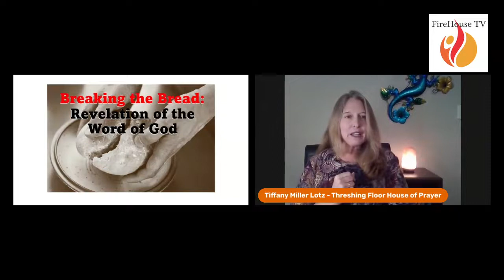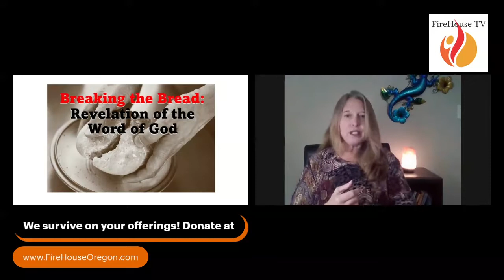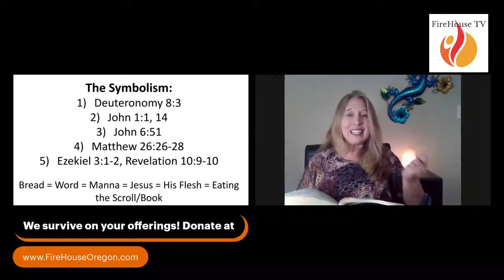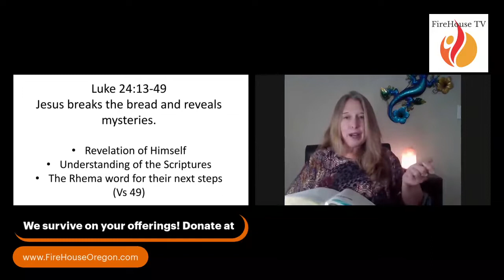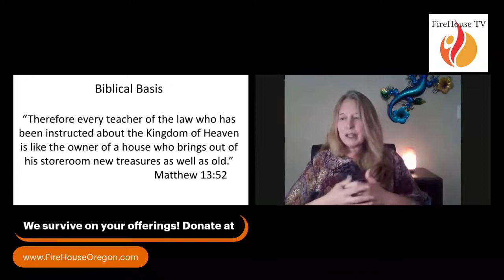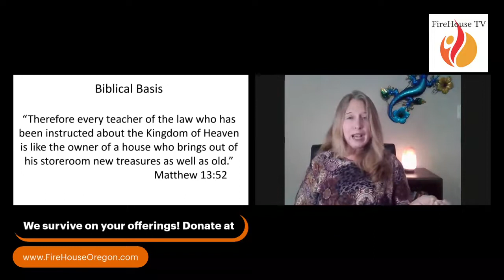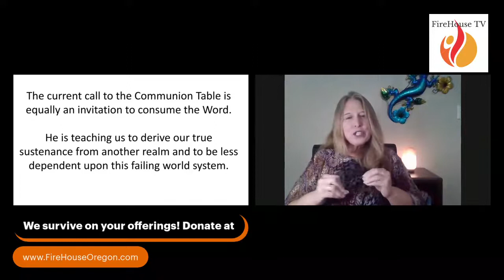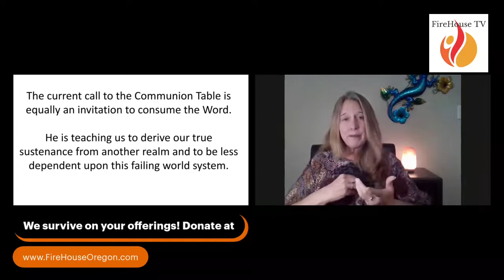Breaking the Bread: Great Communion Revival Pt 2 on Teaching thru Times & Seasons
The Breaking of the Bread anointing is just one of many things God is planning to release to His Church through the upcoming Great Communion Revival! This is going to reveal mysteries from both the Logos and the Rhema word of God!